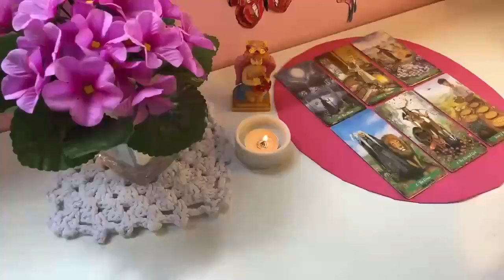VIRGO 100x100 REAL!!️ 😱💯 3 THINGS HAPPEN TO YOU IN JUNE🔮 2024 TAROT LOVE READING